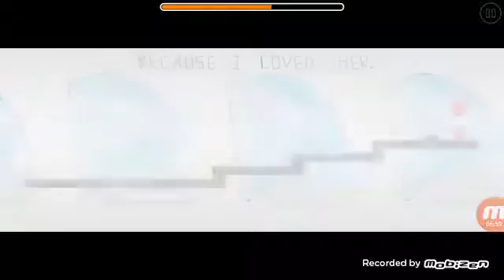I can't remember if I already beat these levels